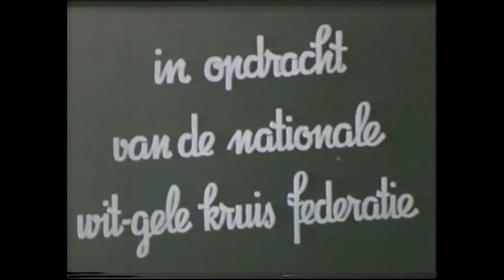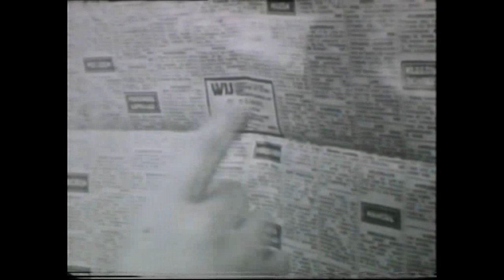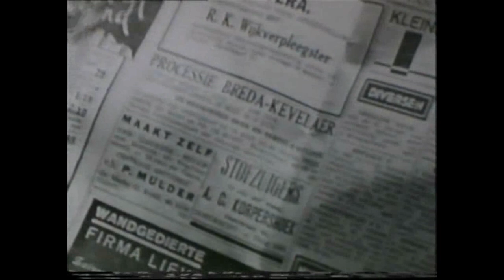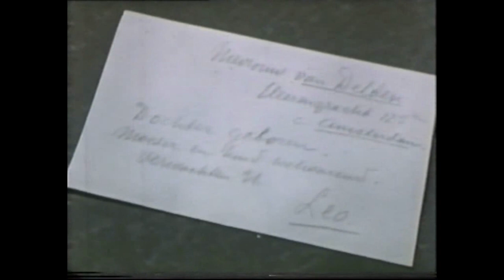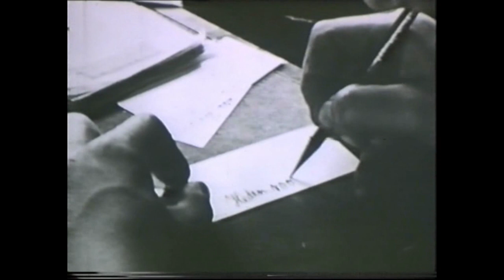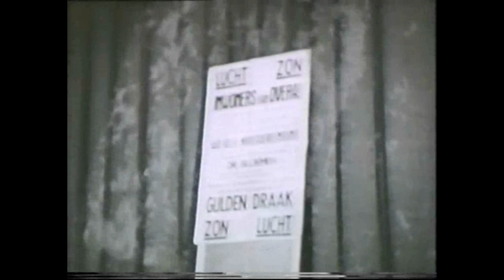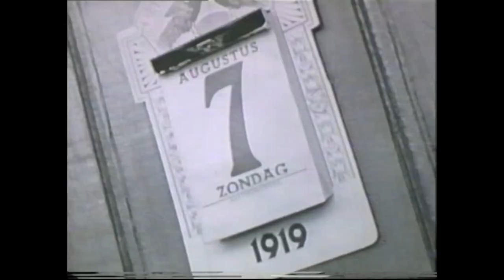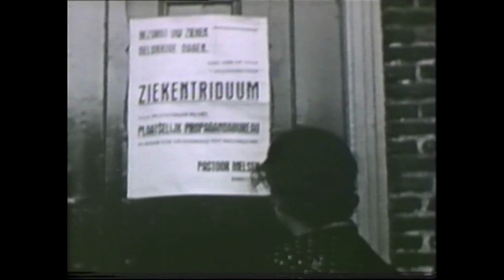0226 Wit-Gele Kruis Etten-Leur 1919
Wit-Gele Kruis Etten-Leur 1919
Een film in opdracht van de nationale wit-gele kruis federatie

Scenario en regie: Willem Vorscher
Muziek: Marius Monnikendam
Uitvoerenden: Leden van het Rotterdamsch Philharmonisch orkest en Jongenskoor
Het geheel o.l.v. den componist